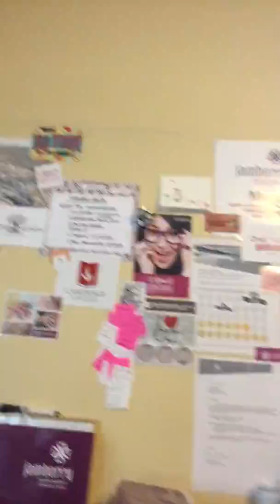Brittany's Welcome Video